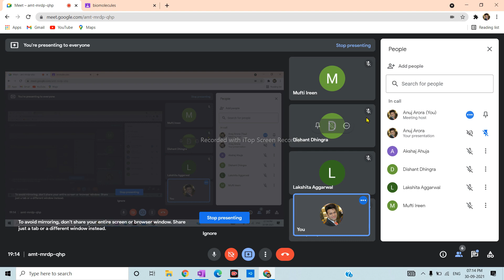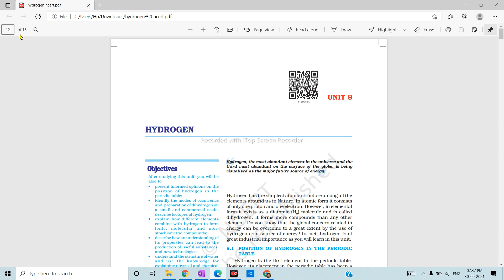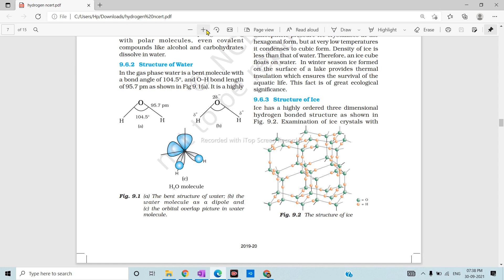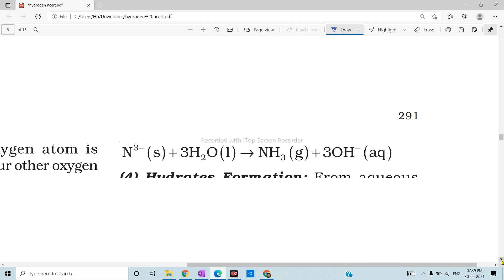CLASS 11TH CHEMISTRY HYDROGEN TOPIC-WATER.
PROPERTIES OF WATER STRUCTURE OF ICE REACTIONS OF WATER.
FOR ONLINE AND OFFLINE CLASSES OF CHEMISTRY DM : 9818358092.